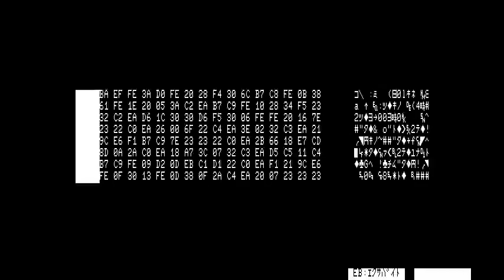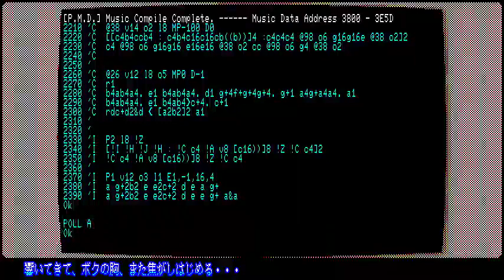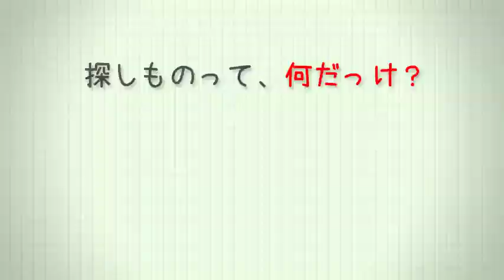EXTRA: Exabyte Dashboard OBD Port Play; Full file MPG -Freeware rip Play MPEG